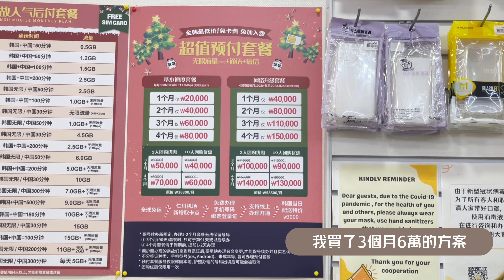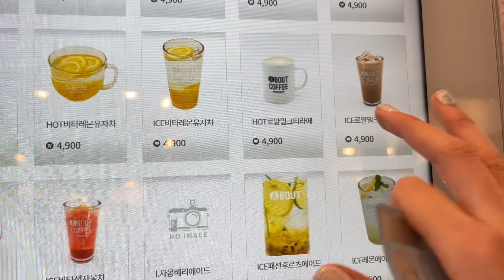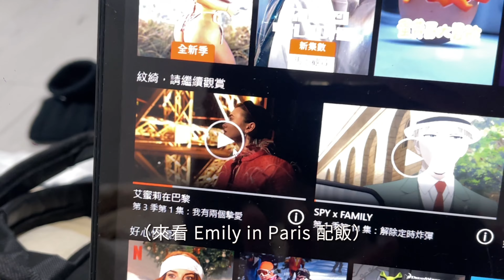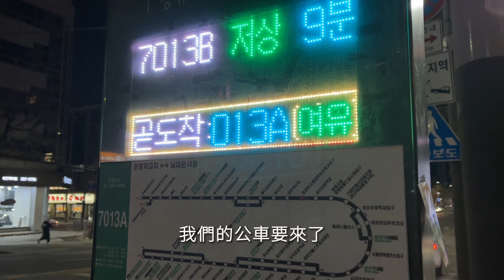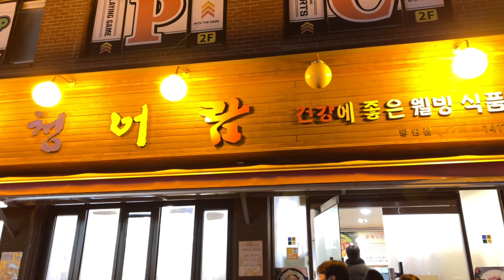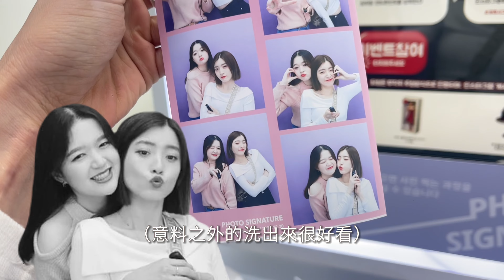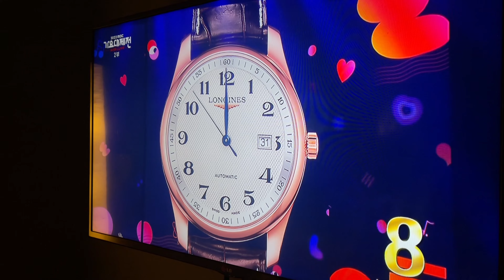韓國Vlog🇰🇷｜Bye 2022～第2次在韓國跨年🫶🏼 (Feat.室友) ｜年末小日常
안녕 大家 我是Cremy，祝大家新年快樂，這是2023的第一支影片，集結了我2022年末3天小日常，一起好好的與2022 Say Goodbye，迎接美好的2023吧🫶🏻🫶🏻~

-都是在弘大附近的景點，快收藏起來-

望遠洞的超好吃大腸鍋 청어한 망원점
서울 마포구 망원로 97

超美咖啡廳 PITC
서울 마포구 성미산로11길 13 (성산동)